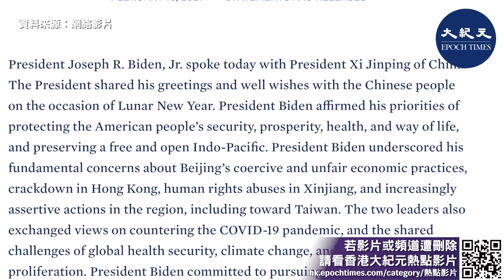(字幕) 拜登和習近平首次通話 談了甚麼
北京時間2月11日上午，中國除夕當天，美國總統拜登（Joe Biden）與中共國家主席習近平通話，這是拜登上任後首次跟習近平通話。

根據白宮發出的最新通訊稿，拜登重申，美國「對北京的脅迫性和不公平經濟行為、鎮壓香港（的民主行為）、在新疆的侵犯人權行為，以及包括對台灣在內（印太地區）日益強硬的行動，表示根本上的關切」。

但同時，拜登說：「在符合美國人民和盟友利益的情況下，將進行務實的、注重結果的（對華）接觸。」

到截稿前，中方未公佈兩國首腦通話的通訊稿。

作為兩個全球最大經濟體，美中雙邊關係一直是全球外交舞台上最重要的焦點；拜登自1月20日上任後還沒有與習近平通電話。前美國總統特朗普是在就職後20天與習近平進行首次通話。

拜登上任後先與美國親密盟友，如加拿大、墨西哥、英國、德國、法國、北約、日本、韓國和澳大利亞等多國領導人通了電話，隨後於北京時間2月11日上午跟習近平通話。

一位行政當局高級官員稍早說，拜登總統上任後已與歐亞盟國和夥伴進行了一系列接觸，此刻他相信他處在優勢位置，可以向習近平闡明美國對中國（中共）行為的核心關注，並討論在符合美國利益時與中國合作的領域。